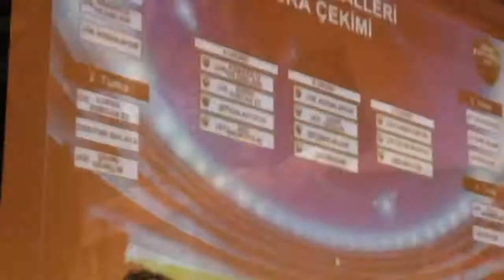İddaa Rakipbul Trabzon Ligi AMK - LOS GALACTICOS Maç Özeti